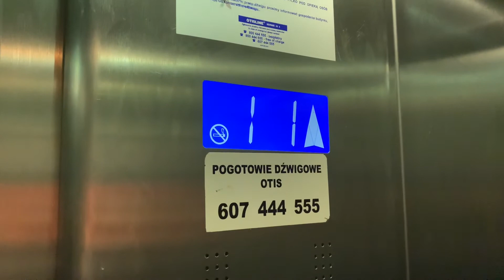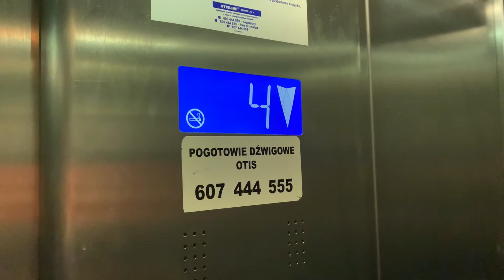OTIS ReGen - Łukowska 3, Warszawa (Warsaw in Poland)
Chociaż lubię Otisy, to muszę przyznać, że ta winda jest bardzo kiepska: wolna, co chwila o coś ociera, często się ,,buja” i ogólnie sprawia wrażenie tandetnej. ,,Wisienką na torcie” jest niemarkowy wyświetlacz, który ma różne czcionki dla każdego rzędu cyfr (np. na piętrze 11 każda jedynka ma inną czcionkę).

OTIS ReGen
Rok instalacji (year of installation): 2015
Udźwig (capacity): 450 kg lub 6 osób
Piętra (floors): 0, 1, 2, 3, 4, 5, 6, 7, 8, 9, 10, 11, 12